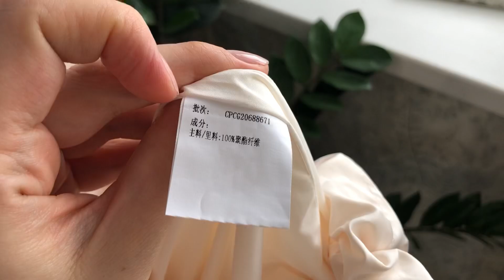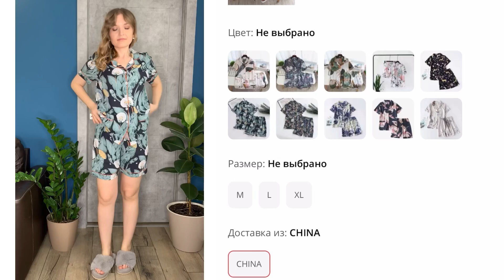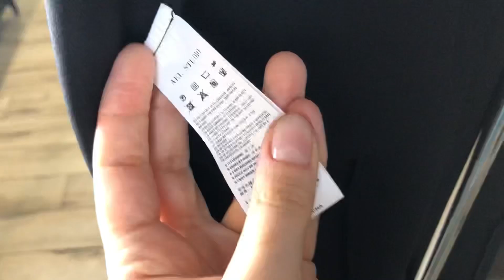Это что-то 🔥😱 Покупки с AliExpress / Ожидание и Реальность / Распаковка с примеркой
Ссылка на мой телеграм посвященный Алиэкспресс

Получите до 1 700 руб. купонами!
Переходите по ссылке и регистрируйтесь!

Спортивный костюм
Размер М

Ветровка
Размер L

Пижама
Размер L

Сумка
Хаки

Черные брюки с разрезами
Размер М

ССЫЛКИ на другие вещи из ролика

Российский размер обуви 38 (24,7см)